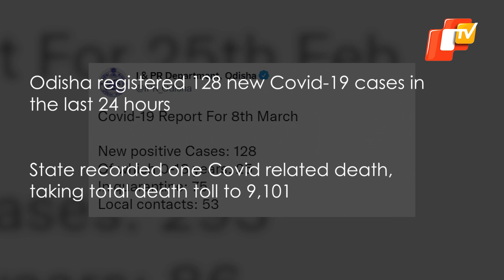Covid Update For March 9: India Logs Increase In Cases, Odisha Registers One Death Case | OTV News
Covid Update For March 9: India Logs Increase In Cases, Odisha Registers One Death Case